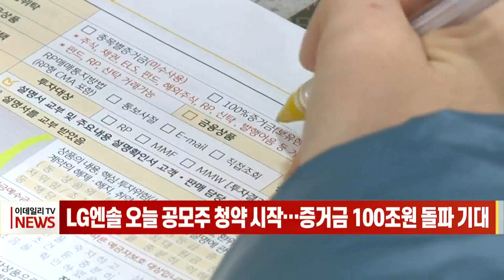LG에너지솔루션 오늘 공모주 청약 시작… 증거금 100조원 돌파 기대 (20220118)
국내 증시 사상 최대 규모의 IPO(기업공개)로 꼽히는 LG에너지솔루션이 일반 투자자 대상 공모주 청약을 시작합니다.
LG에너지솔루션은 이날부터 19일까지 전체 공모 물량 4천250만주 중 25%에 해당하는 1천62만5천주에 대해 일반 청약을 받습니다.
개인투자자는 KB증권, 신한금융투자, 대신증권, 미래에셋증권, 하나금융투자, 신영증권, 하이투자증권에서 청약할 수 있습니다.
업계에서는 LG에너지솔루션이 앞서 기관 투자자 수요예측에서 역대급 흥행을 기록한 만큼 청약 증거금도 기존 1위인 SKIET(81조원)를 넘어 100조원에 달할 것으로 관측하고 있습니다.